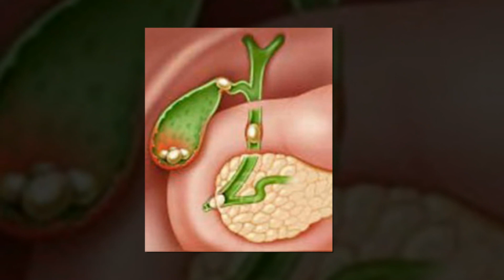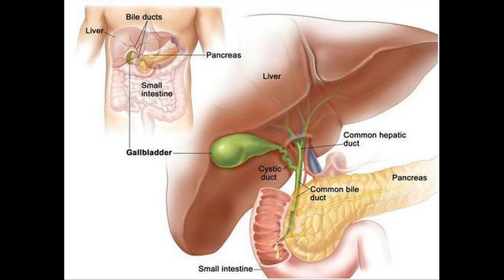గాల్ బ్లాడర్ లో స్టోన్స్ ఉన్నాయా? | How To Avoid Stones In Gallbladder | Arogya Mantra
గాల్ బ్లాడర్ లో స్టోన్స్ ఉన్నాయా? అయితే ఈ జాగ్రత్తలు తప్పనిసరి!.  How To Avoid Stones In Gallbladder.